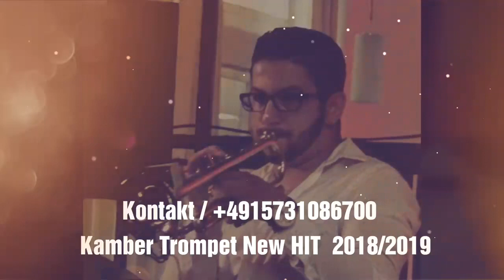Kamber Trompete NEW 2018/2019